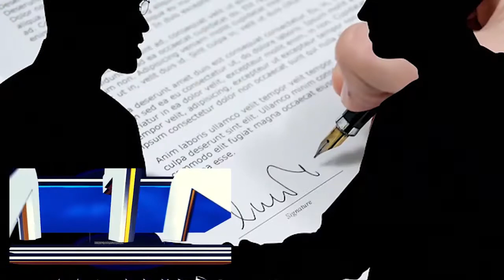Editorial de NTN: “Negocio Del Capaperro”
Los negocios que hace el Estado dominicano son como los que hacía un hombre que castraba perros: los capaba a 15 y pagaba 25 para que se lo agarraran.

El Estado dominicano trabaja igual. En los contratos con algunas generadoras de energía, había que pagarle por la capacidad instalada aunque estén apagadas.

Con el negocio del oro al PUEBLO nada más  le quedan los hoyos que deja la Barrick Gold.

Con la construcción de la carretera Juan Pablo II y el Boulevard Turístico del Atlántico, por un valor de US$305 millones pasa igual.

De acuerdo con el informe “Autopsia Fiscal”, elaborado por el Oxfam en 2019, en los primeros ocho años de funcionamiento de la carretera, el Estado pagó a la empresa privada el doble de su inversión.

Y todavía restan 19 años de concesión para que el contrato llegue a su fin.

El presidente Luis Abinader debe iniciar la revisión de esos contratos y llevarlos a los tribunales internacionales, pero además deben ser investigados por corrupción TODOS los que aprobaron esos contratos y que cobraron por adelantado.

El peaje fantasma es una muestra más de corrupción, tanto que resulta más rentable para los colombianos que el de la cocaína. Se parece al negocio del “capaperro”.